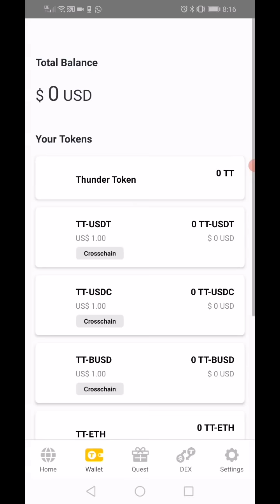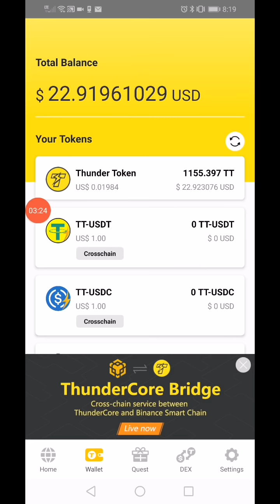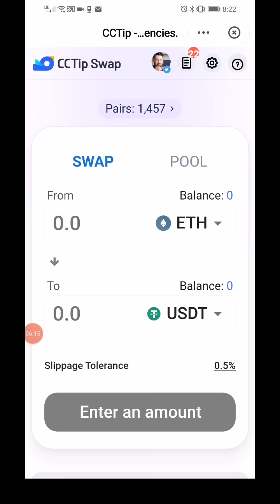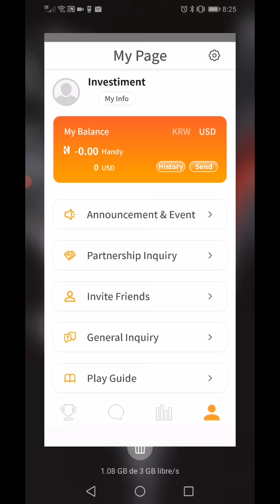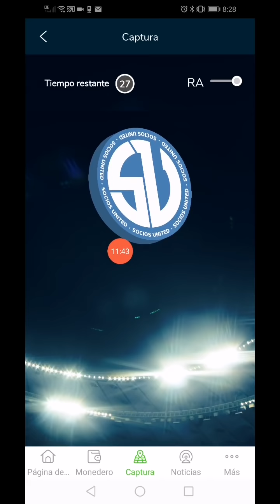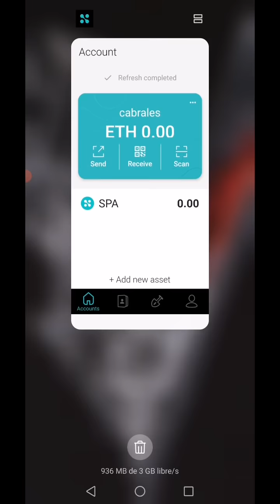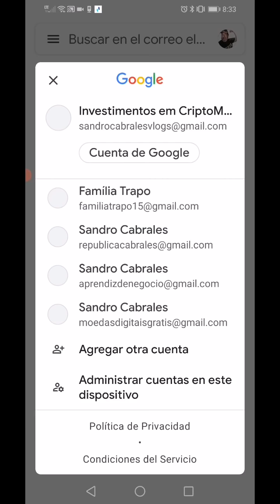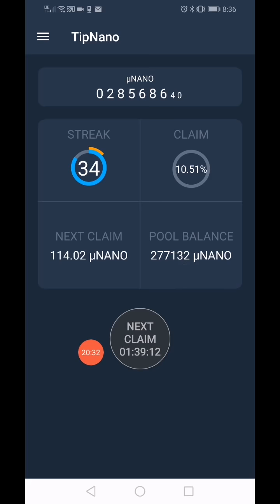MELHORES APPS QUE USO PARA GANHAR CRIPTOMOEDAS É CONTINUAM PAGANDO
Apresento os apps que eu uso e que estão pagando, se você usar todos, é provável ganhar mais de 300 reais por mês em criptomoedas, então corre lá e se ainda não baixou baixa logo, se ja tem instalado então usa desgrama!

Link Socios coloca socios.com na app store ou na play store

Codigo referido WIBX SANDROCABRALESVIEIRA-9fef

Earn NANO with instant payments and no fees.